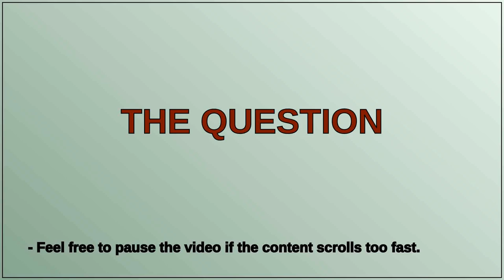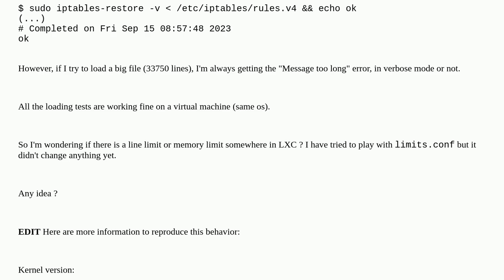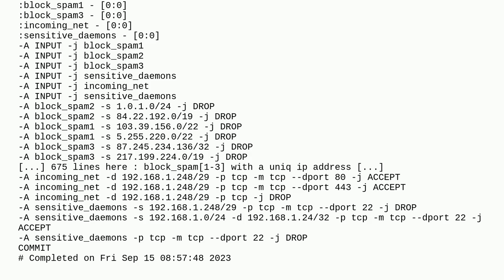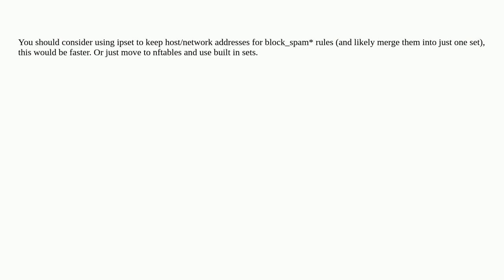LXC container fail to load big iptables rules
A special thanks goes out to the community

  iptables lxc